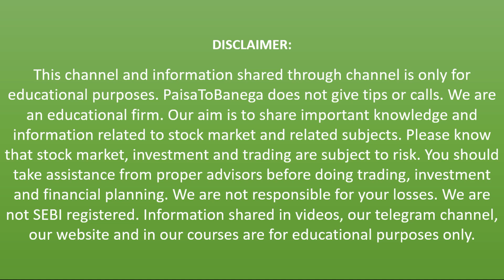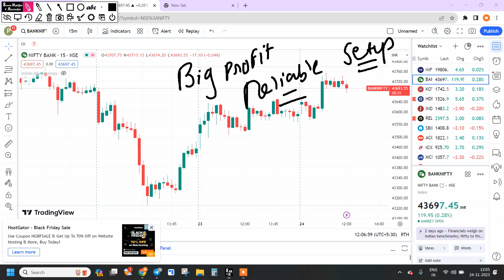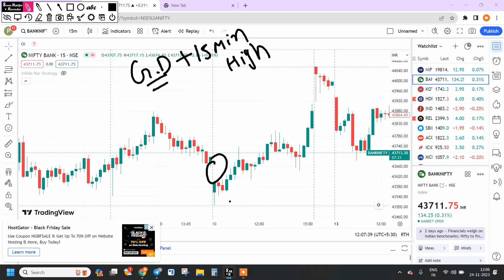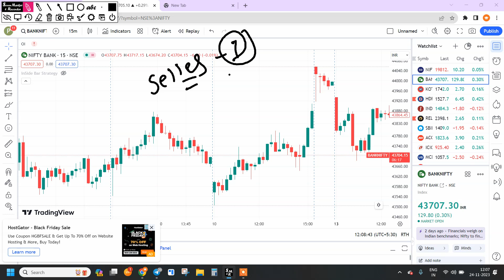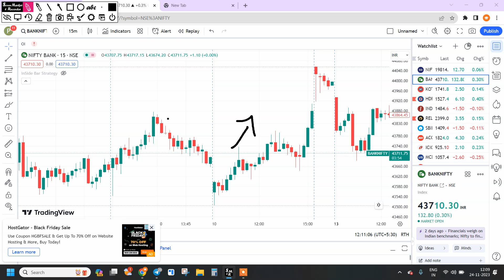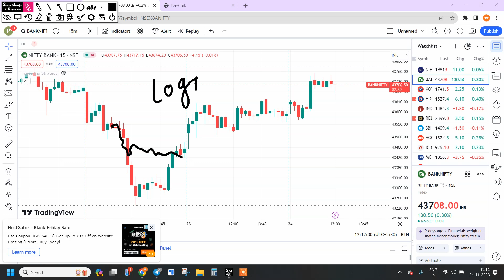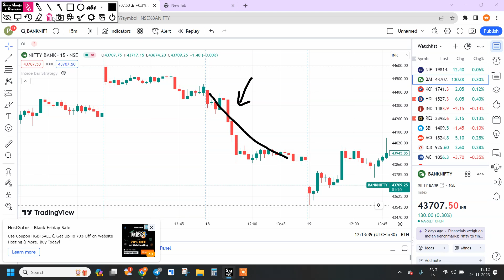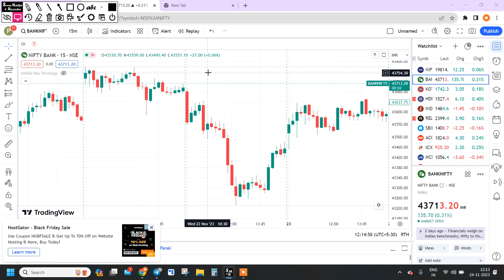Option Buying Training || Part 8